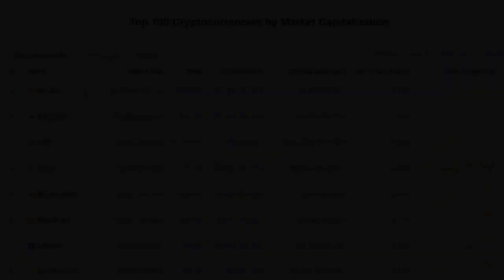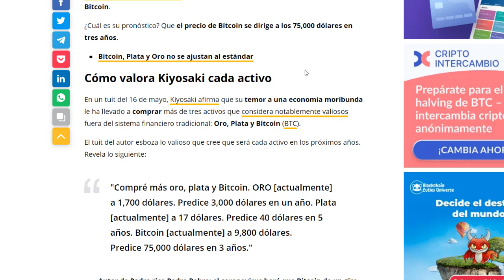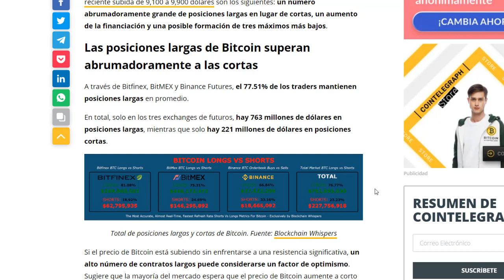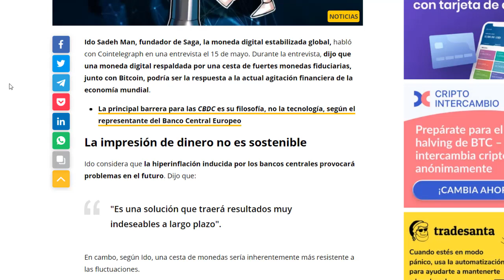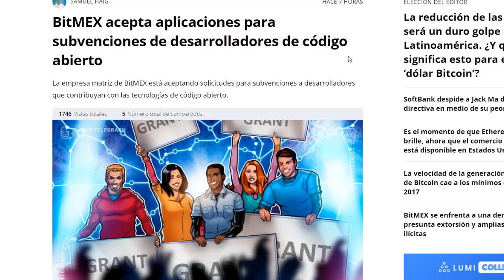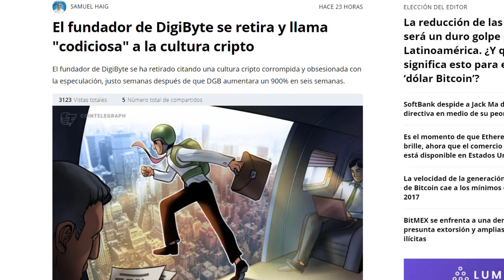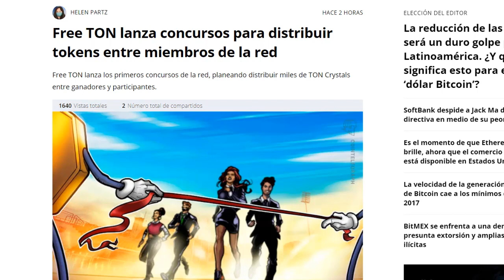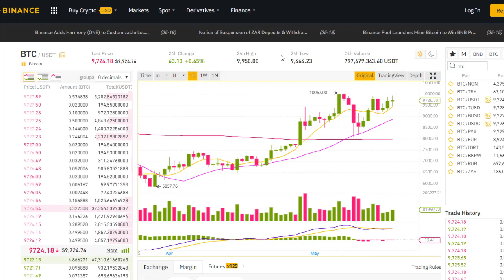ROBERT KIYOSAKI: bitcoin a 75.000, demandan a BITMEX, ceo de Digibyte se va, noticias 18 de mayo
En esta ocasion voy hablar del mercado y de lo que ha sucedido en las ultimas horas, donde bitcoin y las criptomonedas suben en una jornada positiva, el historico robert kiyosaki dice que bitcoin llegara a 75.000 dolares, demandan a bitmex, fundador de digibyte se retira, entre otras noticias importantes. En el analisis va estar bitcoin y varias criptomonedas.

wallet oficial si quieres hacer una donación:

→ Bitcoin: 3PCJ5u8DVXnFkcUmBcCdo14mGK7quEeTak
→ Ethereum: 0x2C57f9b07F18258aCCB71ec0B167F67fF685Be27